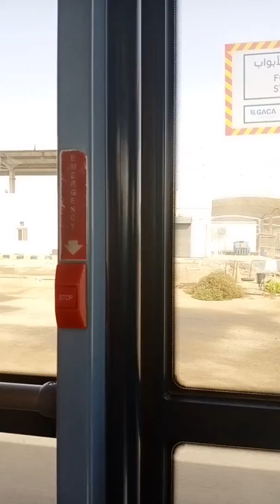Jeddah international airport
My Connecting flight to Istanbul turkey